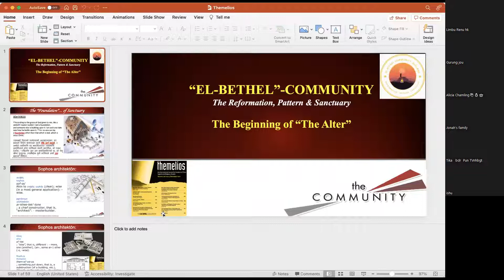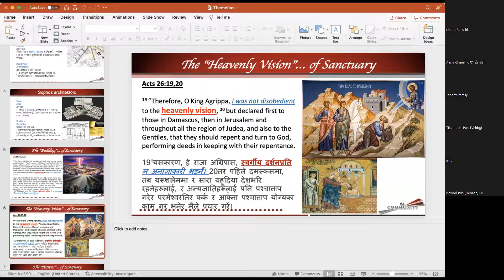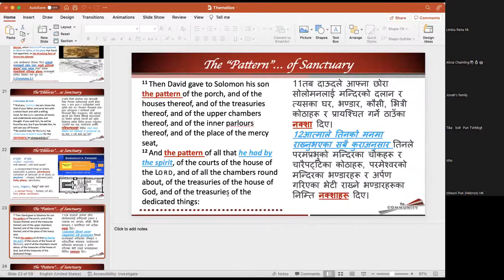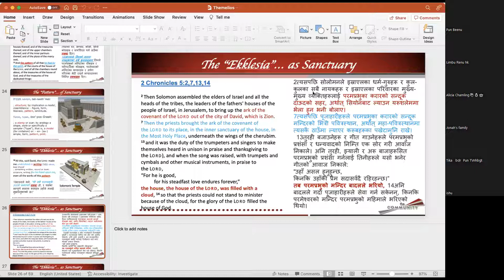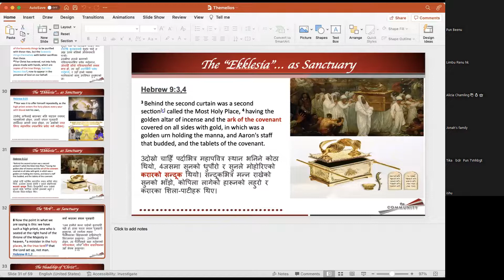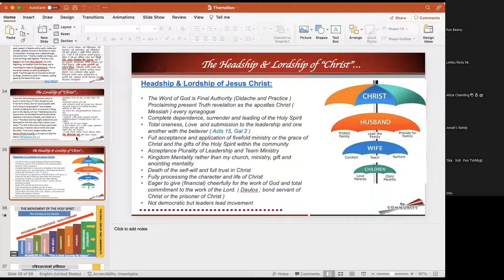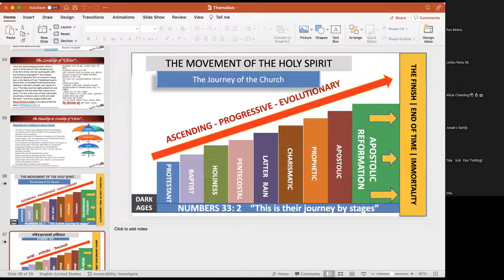03 April 2022 On Sunday Brother Joel Lawati - El-Bethel UK Fellowship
03 April 2022 On Sunday Brother Joel Lawati - El-Bethel UK Fellowship